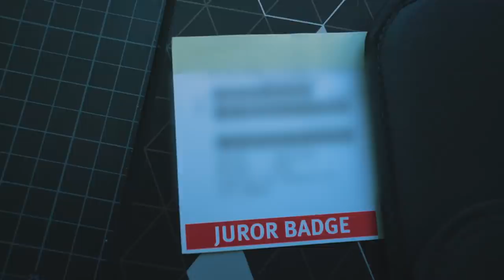taking care of our cermets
come hang with us on twitch, we're live all the time